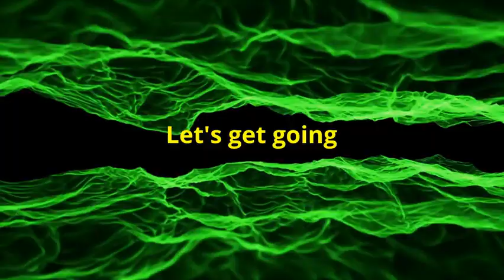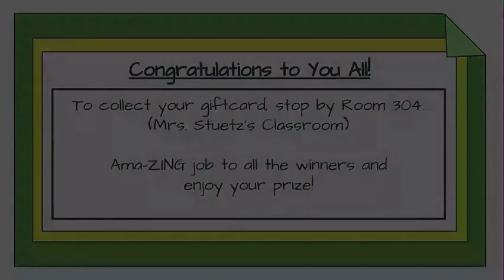BuzzTV Fri Jan 28